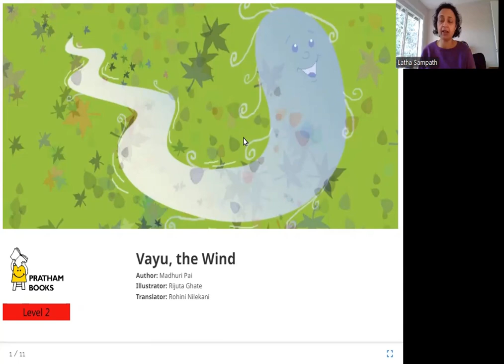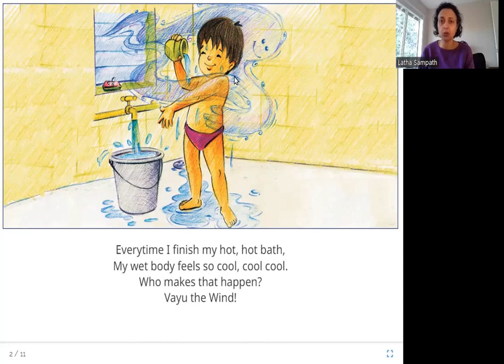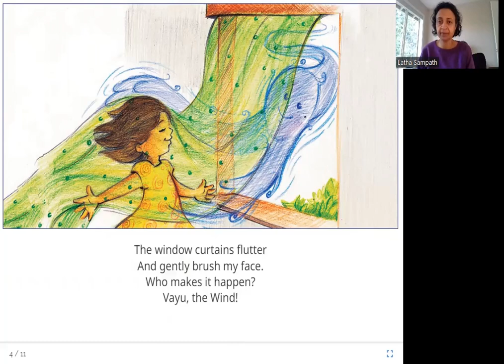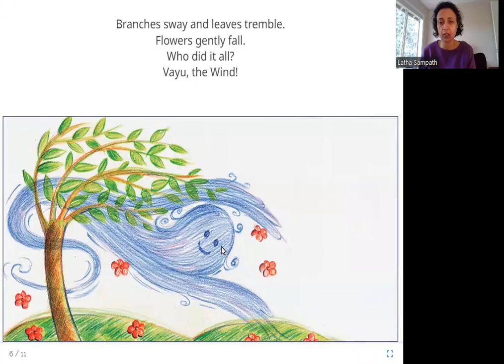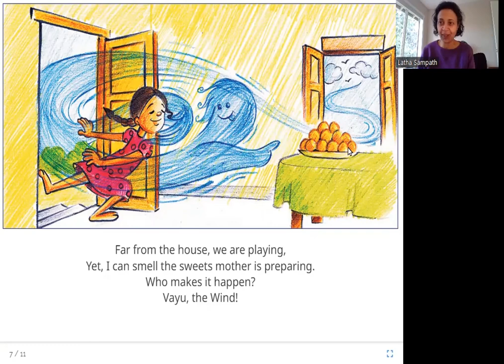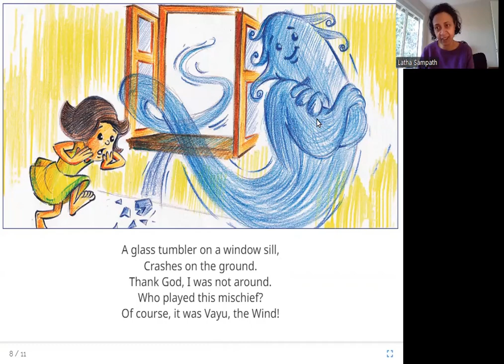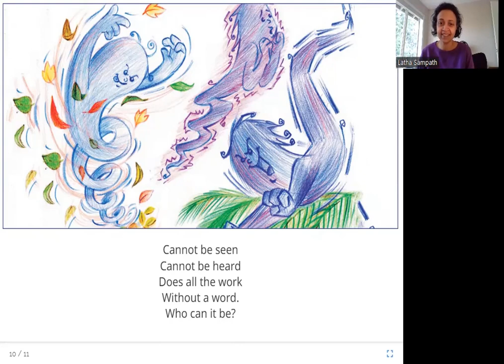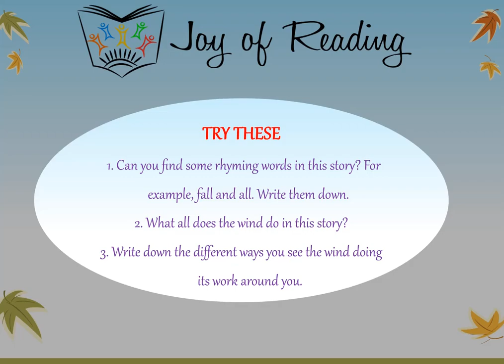VAYU, THE WIND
Level: Red

Original story वारा by Pratham Books
Written by Madhuri Pai
Illustrated by Rijuta Ghate
Translated by Rohini Nilekanii